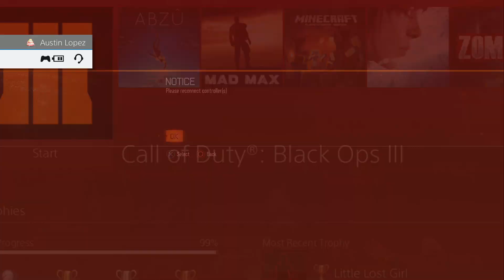Black Ops 3 - Road to Level 1000 | Match #1674